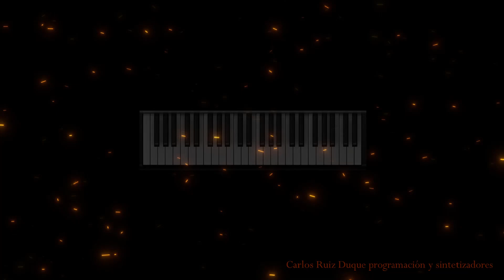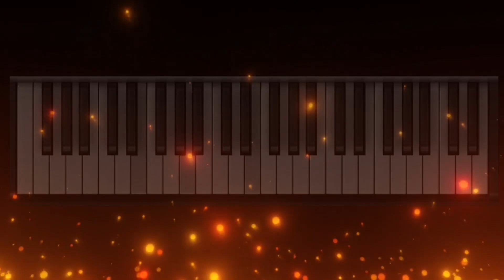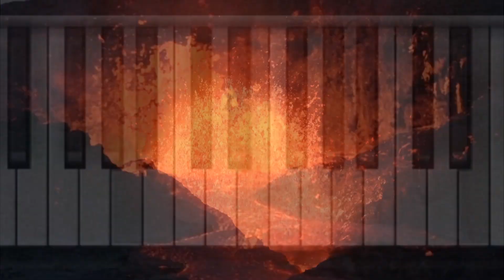Carmina Burana synthesizers only - Carl Orff - Carlos Ruiz Duque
O Fortuna velut luna statu variabilis
No importa las veces que haya oído esta música; una, cien o mil; en un auditorio, en un disco o en una película; en cualquier circunstancia, siempre me emociona, me sobrecoge y me eleva a lo mas alto.
En esta ocasión he prescindido de guitarras y he arreglado esta versión para sintetizadores, sólo sintetizadores, absolutamente todo lo que se escucha son sintetizadores; "O Fortuna" versión ¿Medieval Digital?.
Es la obra mas conocida del alemán Carl Orff (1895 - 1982) y una obra maestra total y absoluta.

Grabado en Febrero de 2024

"El hombre sin cabeza" es el canal de Carlos Ruiz Duque.
Música propia y ajena, rock clásico, progresivo y electrónico, versiones de grandes obras clásicas y contemporáneas, folk, modificaciones de guitarras, challenges y un largo etc. conforman esta apuesta sobre la buena música casi siempre con las guitarras como protagonistas.